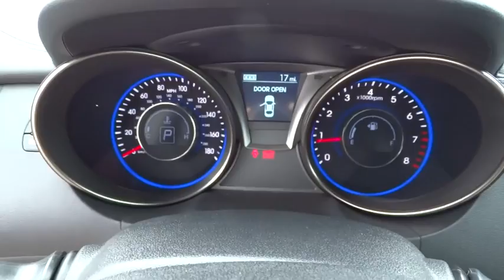2015 Hyundai Genesis Coupe National City, Chula Vista, San Diego, Bonita, CA 29817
2015 Hyundai Genesis Coupe
2015 Hyundai Genesis Coupe 3.8L Base - Stock#: 29817 - VIN#: KMHHT6KJ4FU128435

Frank Hyundai
2400 National City Blvd